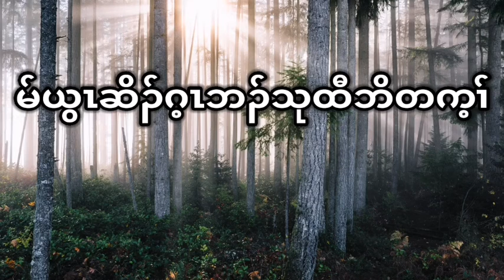Isiah: Chapter-15 (July-15-2021) Daily Chapter Bible Study